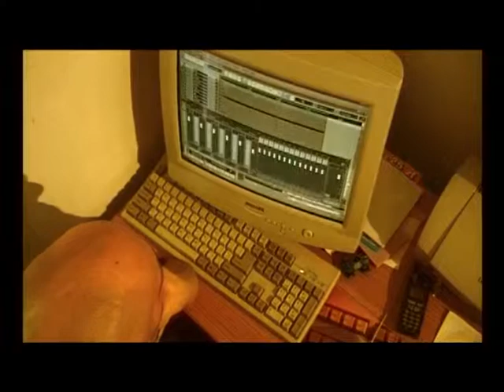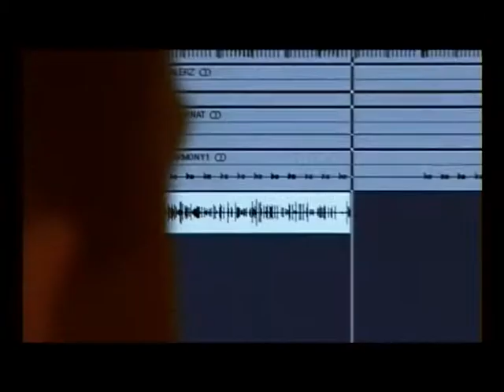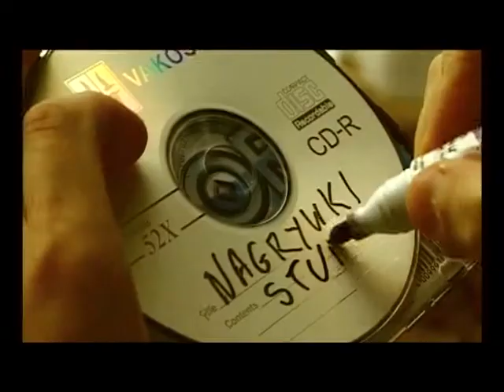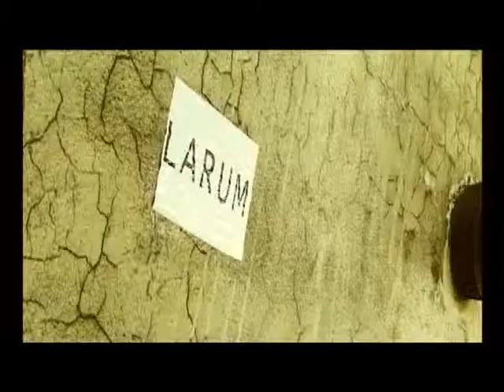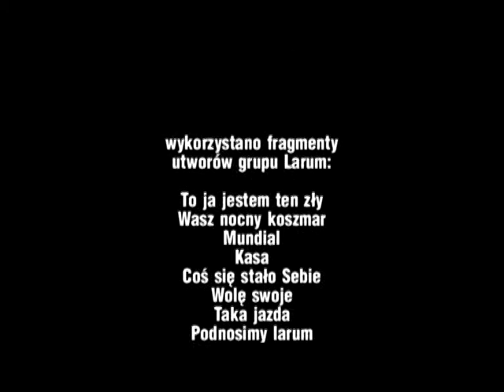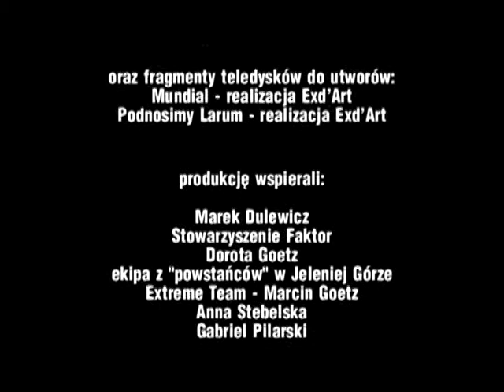Larum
Film dokumentalny Piotra Żukowskiego o muzyku hiphopowym - Sebastianie Nowakowskim, który wraz z przyjaciółmi stworzył formację LARUM.